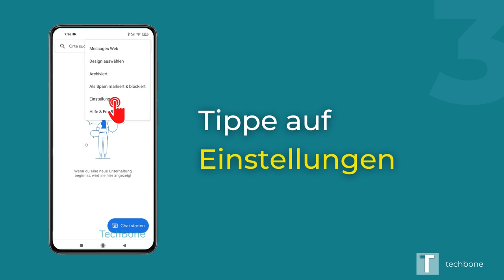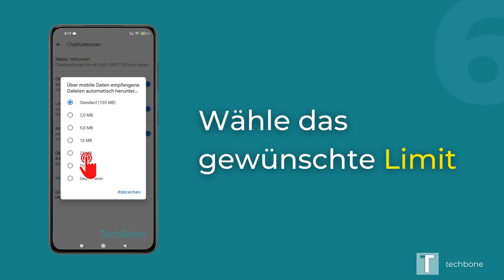Dateien automatisch herunterladen - Xiaomi [Android Messages]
Du möchtest wissen, wie man auf dem Xiaomi-Smartphone die Funktion "Dateien automatisch herunterladen" anpassen oder ganz deaktivieren kann? Diese Anleitung zeigt dir, wie es unter Android 10 / MIUI 12 in der "Messages"-App von Google geht.

0:00 Intro
0:05 Öffne die Nachrichten-App
0:15 Öffne das Menü
0:25 Tippe auf Einstellungen
0:35 Tippe auf Chatfunktionen
0:45 Tippe auf Über mobile Daten ...
0:55 Limit wählen / Ausschalten